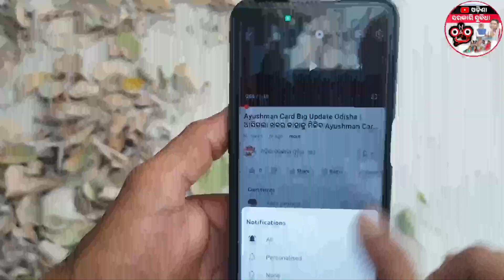ରାସନ୍ କାର୍ଡ ରେ ୨୦୨୮ ପର୍ଯ୍ୟନ୍ତ ମାଗଣା ରାସନ୍ ସାମଗ୍ରୀ ମିଳିବ ବୋଲି ମୋଦୀ ଘୋଷଣା କଲେ । Ration Card Odisha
About This Video - Modi has announced that free rice will be available in ration cards till 2028.

Your Queries-
Ration Card
Ration Card news odisha
Ration Card 2024
Ration Card update odia
Ration Card New announcement by pm narendra modi

Our Official Social media page - (ଆମ ସୋସିଆଲ ମିଡିଆ ପେଜ୍ କୁ ଫଲୋ କରନ୍ତୁ) -